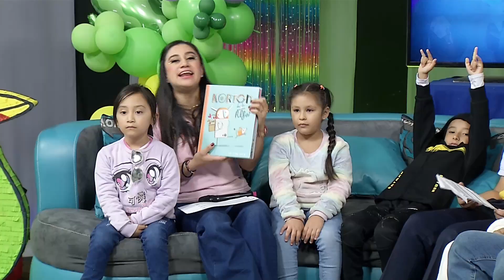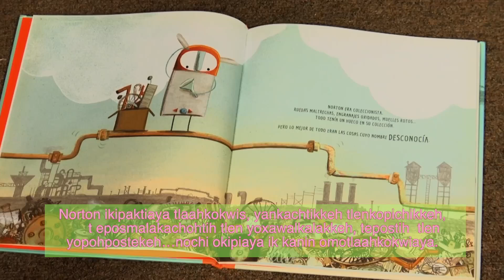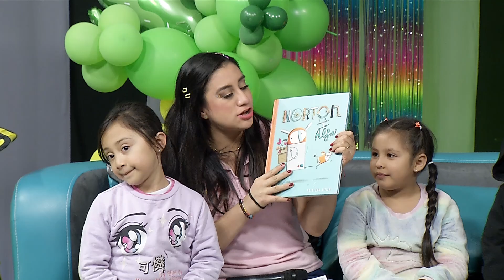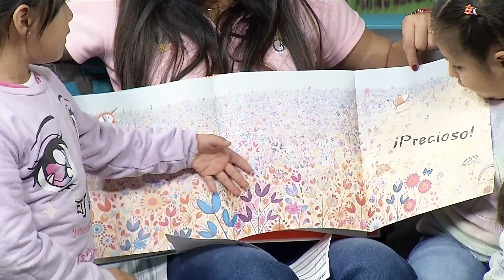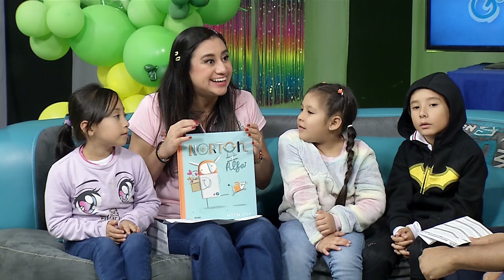El Club de la Galaxia - 3 de octubre 2024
El Club de la Galaxia